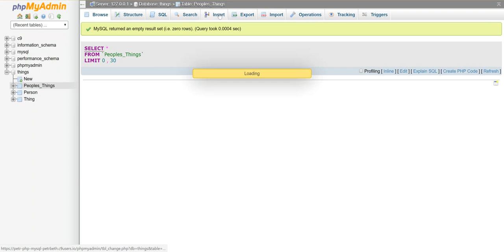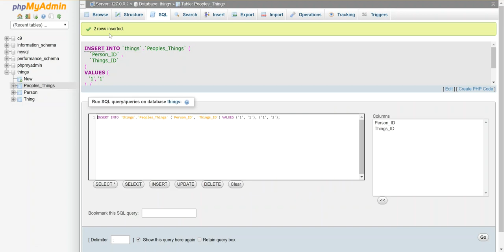Providing a Way to Make Connections Between 2 Tables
In this example we want a way to connect information about things to information about a person, creating a scenario where a person can own multiple things, and more than one person can own the same thing. This will be accomplished by making a little intermediate table.